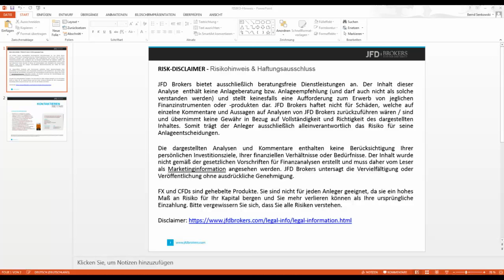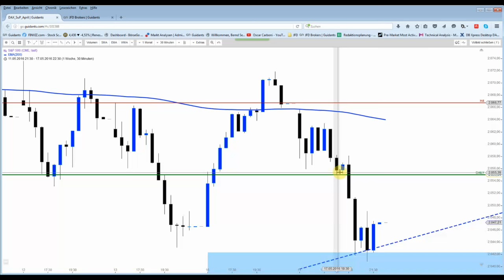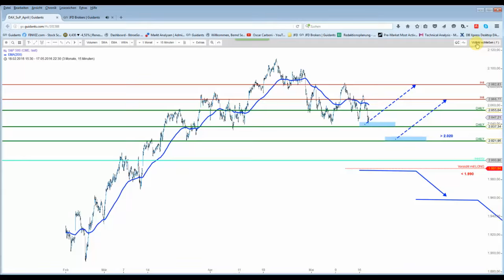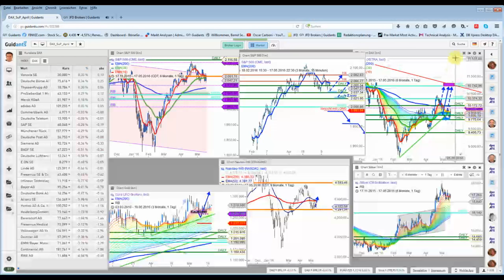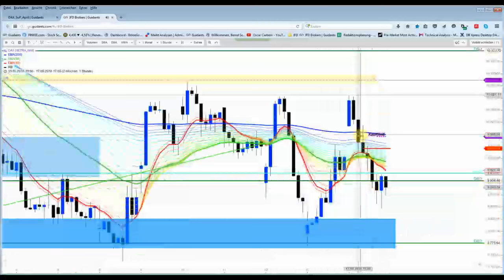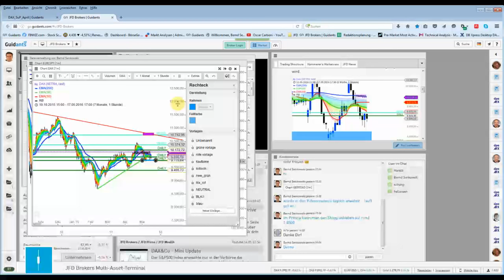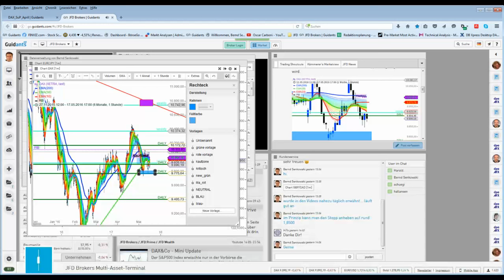DAX&Co- Verzwickte Lage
Vermeintliche Ausbrüche werden wieder abverkauft und auch sonst sind die Bewegungen zur Zeit schwer zu deuten. Doch jeden Tag werden sich neue Chancen eröffnen.